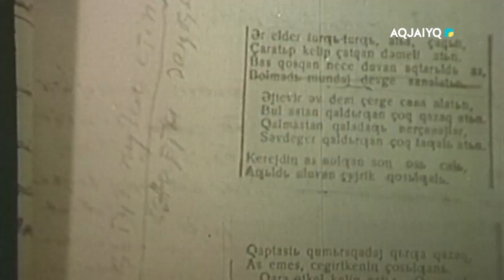Күншуақ (08.02.2024)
aqjai'yq телеарнасы